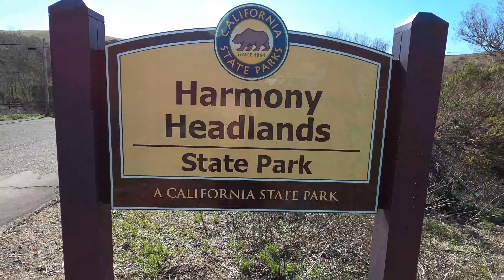Van Life on the BEACH | VanLife Road Trip up Pacific Coast Highway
Having access to a hot shower for so cheap and a nice parking spot just outside of the main town made for an epic few days in Morro Bay, CA on our way up the Pacific Coast Highway. We found it super enjoyable to get into a good routine for a few days and spend time enjoying the outdoors. We have found Van life to be amazing, because we can enjoy nature and the beach and trails but then we can easily go back to the parking lot and find our home with all of the resources we would ever need! We are both so grateful to be able to live this life right now. It is very special. We look forward to continuing our trip up the coast of California!

We are both super inspired by the Happy Pear and did our swim rise in this video inspired by them. We highly recommend checking out their youtube channel and other social media platforms! They are both really positive people that we have learned a lot from.

CAMERA GEAR
iPhone Gimbal

Here is a list of all of the core products that we used to convert our retired Uhaul Box Truck! This is is an overview, but on each video from our build series, we have the specific products required to do that project.

TOOLS
Jig Saw
Circular Saw
Kreg Pocket Hole Jig

EXTERIOR
Maxxair Roof Vent Fans

KITCHEN
Camp Chef Oven
Dometic CRX-110U Fridge
Wood Stain
Wood Conditioner

INTERIOR
Dimmer for Lights
Upper Cabinets

INSULATION
Low-E (EZ-Cool) Insulation
Great Stuff Gaps and Cracks
XPS (We bought much larger pieces than this from local hardware store)

ELECTRICAL
Charge Controller
Battery Monitor
System Switch
Fuse Block
Bus Bar

MISC
Propane Solenoid Valve
Drawer Slides
Gorilla Wood Glue
Irwin Clamps
3M 78
Silicone II
Bread Knife

0:00 Beach Day
2:53 Pad Thai
7:14 Exercising
9:25 Harmony Headlands State Park
15:11 SWIMRISE